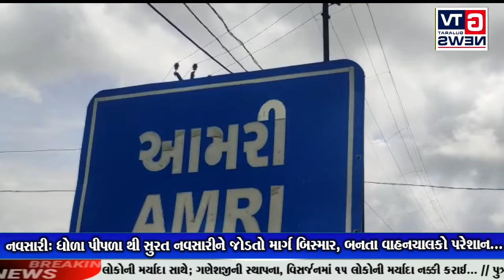નવસારી: ધોળા પીપળા થી સુરત નવસારીને જોડતો માર્ગ બિસ્માર, બનતા વાહનચાલકો પરેશાન...|| GTV_GUJARAT_NEWS